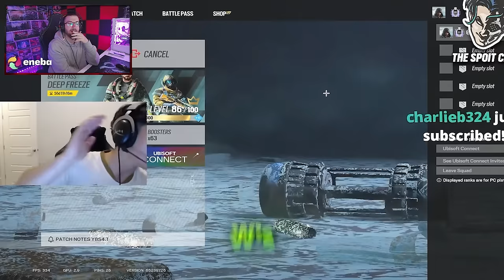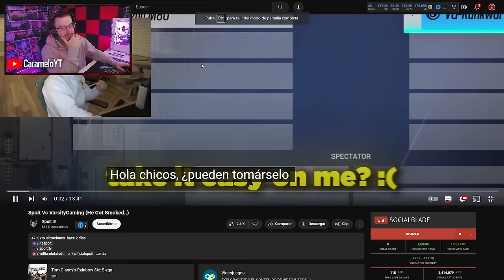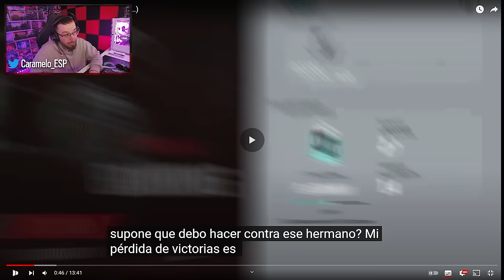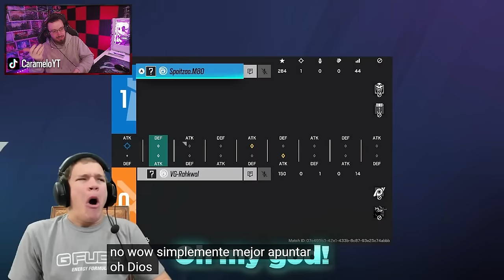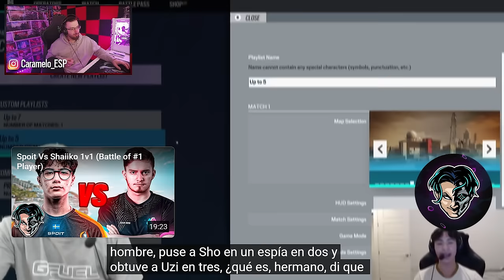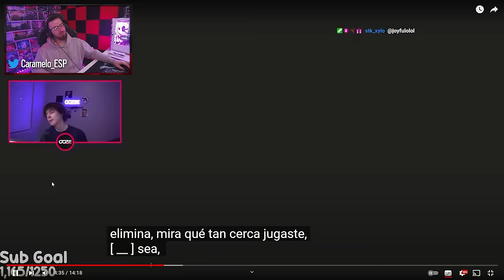SPOIT Vs SHAIIKO, OOZIE y VARSITY | Caramelo Rainbow Six Siege Gameplay Español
✅ Reaccionando al torneo de Jynxzi desde la vista de Spoit, veremos los partidos SPOIT Vs SHAIIKO, OOZIE y VARSITY en este Gameplay de Rainbow Six Siege español en la temporada Deep Freeze.